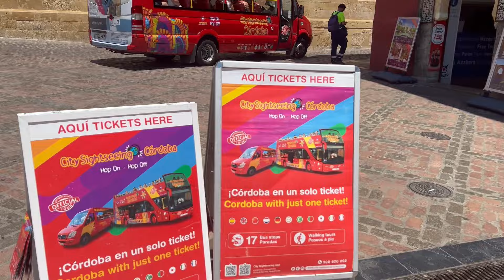Cordoba: Endülüs’ün Kadim Tarihi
Endülüs‘ün Arap esintisi taşıyan şehri Cordoba'dan selamlar arkadaşlar. Burası felaket sıcaktı. Tüm endülüs boyunca sıcağa bu kadar maruz kalmamıştık. Ama tarihi yapısı ve sarı renkleri ile tam bir film stüdyosu gibiydi. Burayı keşfetmek için bir gün size fazlasıyla yeterli olacaktır. Hatta  yarım günlük bile olsa rotanıza ekleyebilirsiniz. Size şehirde dolaşılacak yerleri aşağıda bırakıyorum. İyi keşifler :)

La Mezquita
Medina Azahara (Madinat Al Zahra)
Aristokratik Saray ve Müze (Palacio de Viana)
San Lorenzo Kilisesi (Iglesia de San Lorenzo)
Roman Bridge (Puente Romano)
Alcazar, Castle of the Christian Monarchs
Juderia (Jewesh Quarter)
Botanik Bahçesi (Jardin Botanico de Cordoba)
San Miguel Kilisesi
Calle de las Flores